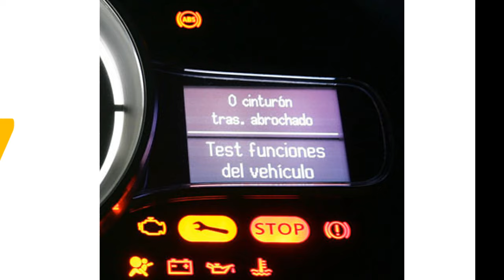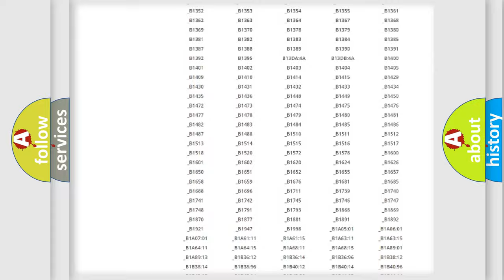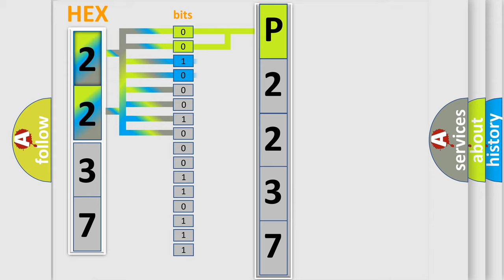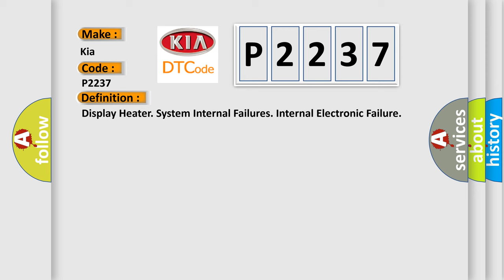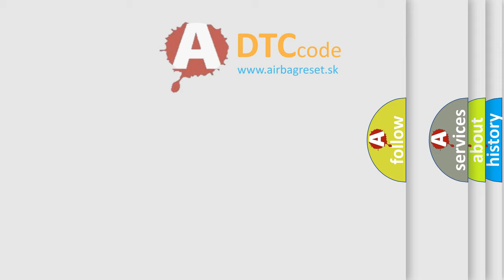DTC KIA P2237 Short Explanation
Contents:
0:21 Basic DTC analysis according to OBD2 protocol standard.
1:48 Insight into programming
2:58 A diagnostically understandable description of the Diagnostic Trouble Code
3:05 Basic error definition

Make:
Kia
Code:
P2237
Definition:
Display Heater. System Internal Failures. Internal Electronic Failure
Description:
The Infotainment control module (ICM) checks warming-up of the display.The diagnostic trouble code (DTC) is stored if the control module detects that: The signal is outside its normal range.The control modules test for the diagnostic trouble code (DTC) starts in the event of: Activated display warm up.Note! The control module can only detect the fault once the test has been started and the diagnostic trouble code (DTC) is stored when the conditions are met.
Cause:
Internal fault in the Infotainment control module (ICM).